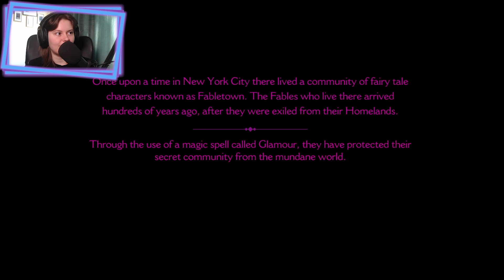BIG BAD WOLF VS THE WOODSMAN || The Wolf Among Us (Episode 1 Chapter 1)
Been really excited to try out a Telltale game, so thought why not start with this one, as The Wolf Among Us 2 should come out soon anyways!

Go ahead and give some sweet mclovin' to Telltale by downloading The Wolf Among Us here: